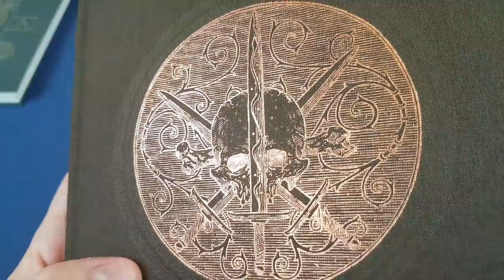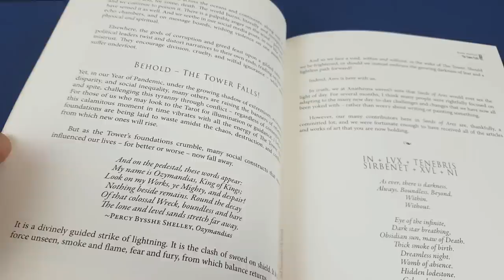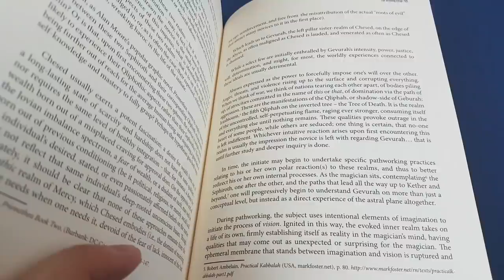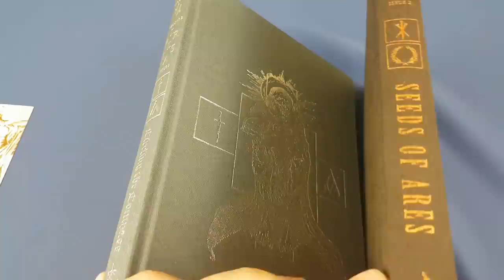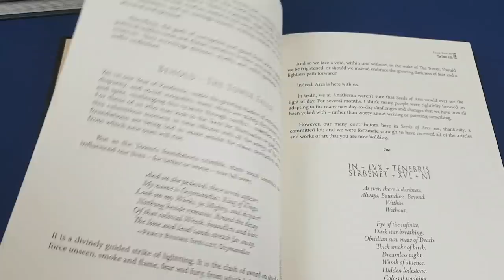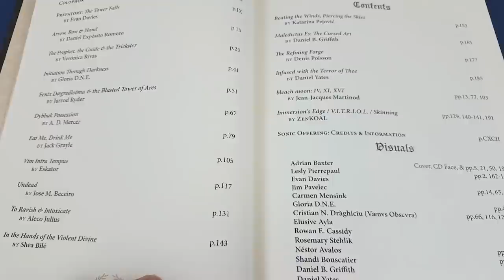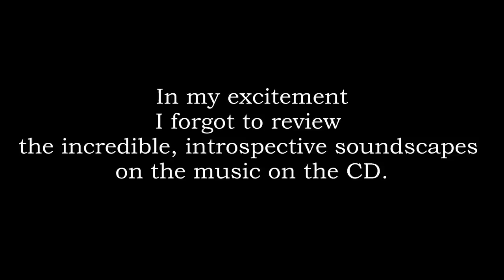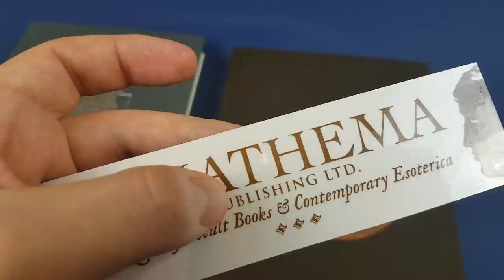PILLARS: Seeds of Ares [Esoteric Book Review]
My review of PILLARS: Seeds of Ares by Anathema Publishing.

The CD comes free with the book, but you can hear the music on Cyclic Law's Bandcamp here:

Foolish Fish Memberships are now available - click the link for more details!